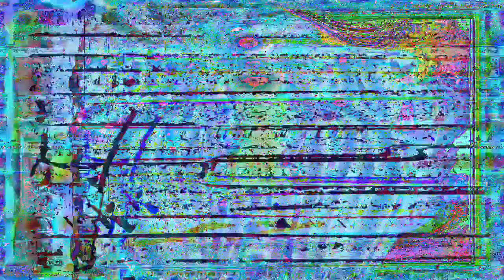[EPILEPSY WARNING] Movie 23 03 05 11h52m44s